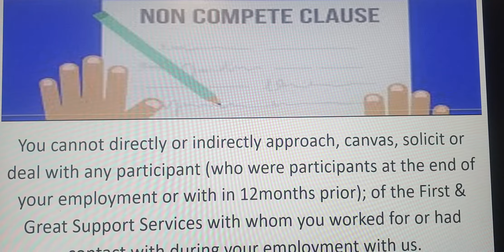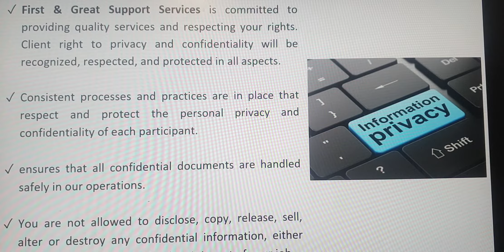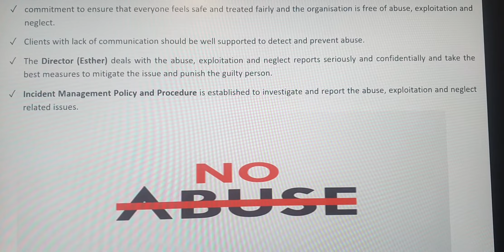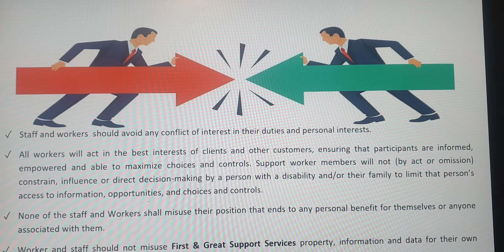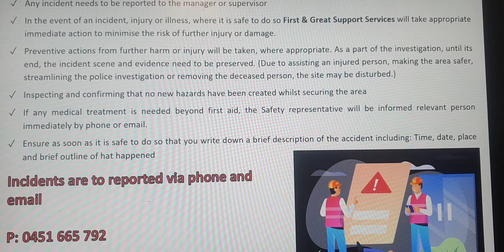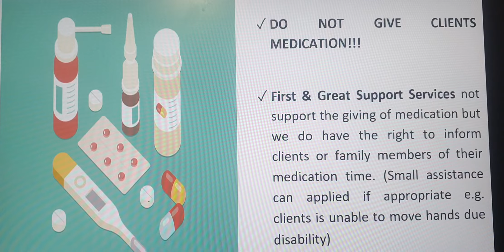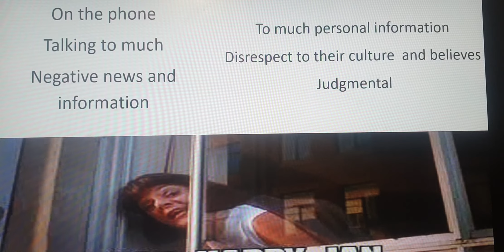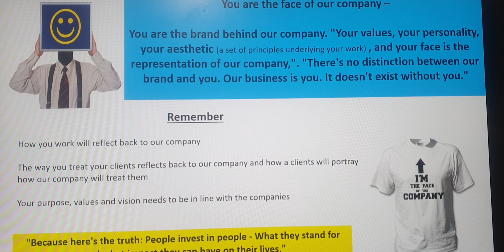Orientation P3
NCC
Our Services
Privacy
No Abuse
Conflict Of Interest
Incident Reporting
Medication
What Client's Don't Like
Your Rights
Whos the Face Of The Company
Questions